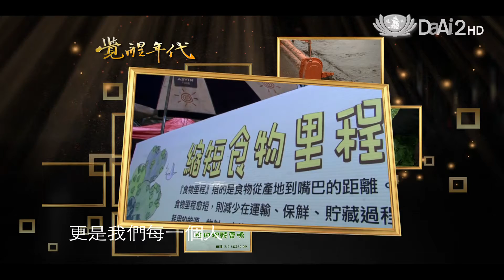大愛電視DaAi2HD 覺醒年代 20120302